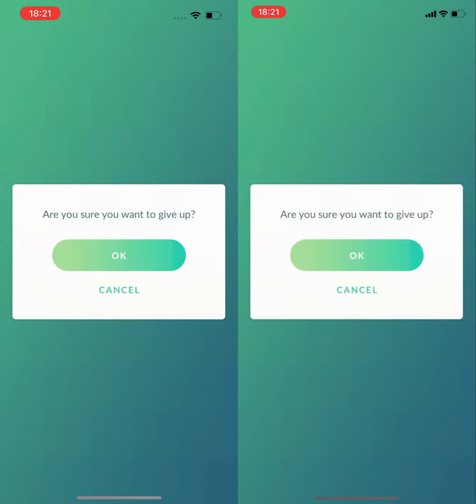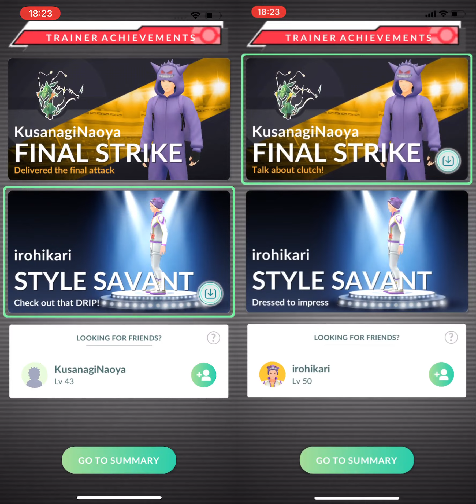Fury Cutter/X-Scissor Genesect Duo Raid, Cloudy Weather, Mega Rayquaza Only, No Friend Bonus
Genesect holding Burn Drive has returned to legendary raid.

Genesect has an exclusive move - Techno Blast. Techno Blast would have its move typing changed according to the drive Genesect has installed. For Burn drive, as its name implies, would change Techno Blast move typing to Fire-type.

While Burn Drive Genesect was debuted with the exclusive move - Techno Blast (Fire-type). However, for this rotation, Genesect only returns with the drive installed, but not with the exclusive move. The only difference between Genesect without any drive and Burn Drive Genesect without Techno Blast is now Genesect learns Flamethrower instead of Hyper Beam.

As a Tier 5 raid boss, Burn Drive is mostly identical to base Genesect except for it has Hyper Beam replaced by Flamethrower, such that it now learns X-Scissor/Flamethrower/Magnet Bomb as charged move. Compared to base Genesect, all of Burn Drive Genesect's moves are resisted by Fire-type where it is double weak against, turning it to arguably the weakest variant among Genesects with different drives.

As shown in Kartana raid, Mega Rayquaza can still defeat Kartana as a Duo Raid without abusing its double weakness. Since Genesect has similar defense capability as Kartana, it should means Mega Rayquaza can also defeat Genesect under similar setting as the Kartana Duo Raid.

However, Genesect doesn't learn any Grass-type move, the moves it learns are at most single resisted by Mega Rayquaza, namely the Bug-type moves and Flamethrower. In the other hand, as everyone knows, Kartana is extremely offensive. While Genesect is also an offensive Pokemon, it is nowhere close to Kartana, especially when it is using the EPS centric Fury Cutter while being a raid boss.

Because of Genesect's less offensive stats and moveset compared to Kartana, Mega Rayquaza found it being similar to the Razor Leaf/Leaf Blade Kartana in strength. Where Mega Rayquaza can stays long enough in the battlefield against Genesect even without dodging such that it can afford the relobby costs throughout the raid. Overall it is very similar to Kartana that Mega Rayquaza is using the same moveset against Genesect and under same dodge/relobby plan, just like how similar they are to be defeated by Fire-type Pokemon.

A month passed and Mega Rayquaza has never failed on T5 Bosses Duo Raid so far, how long it would take until there is a T5 boss which could stop Mega Rayquaza?

Pokemon used:
CP 5713 Mega Rayquaza - Lv40 15/15/15 Air Slash/Dragon Ascent